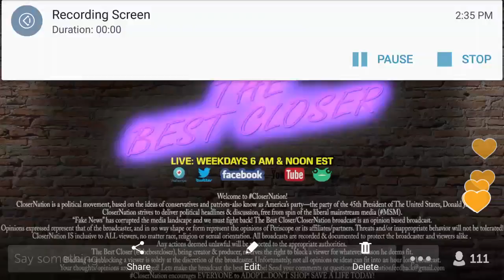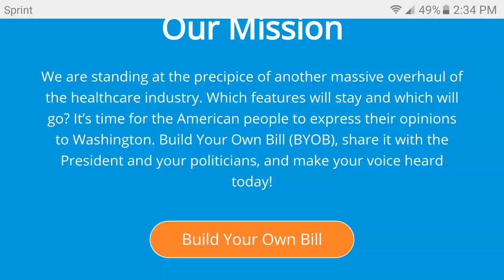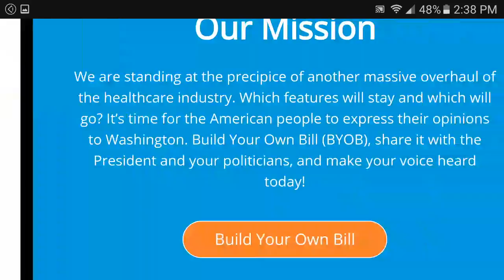Websites I reccomend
Mark

Weaponized Truth